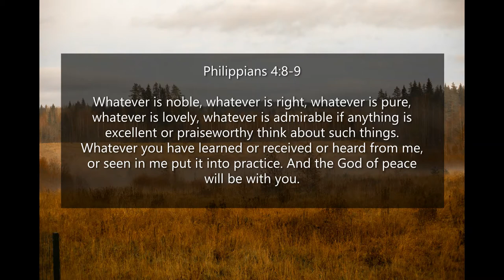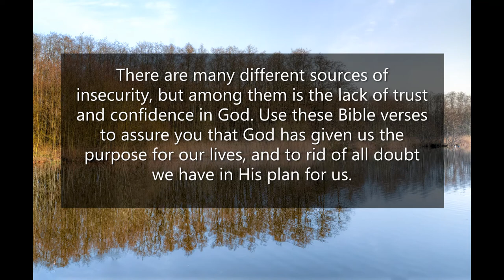Inspirational Quotes - About Insecurity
If you like Inspirational Quotes - About Insecurity video, please do not forget to hit the subscribe button and the bell icon to notify you, we are uploading new inspirational quotes every day.